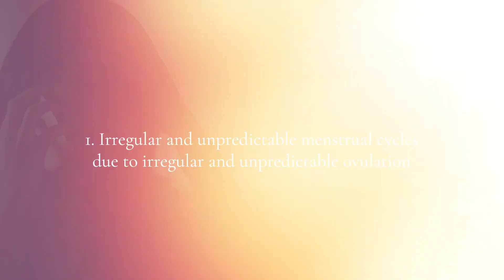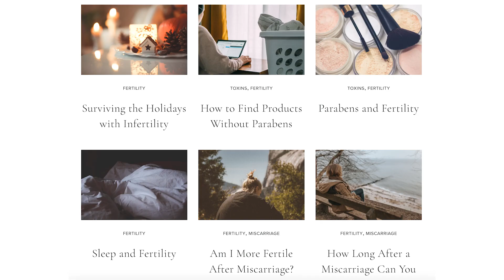PCOS 101: Learn all about Polycystic Ovary Syndrome Now - Dr Lora Shahine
I'm excited to share this informative video about Polycystic Ovary Syndrome (PCOS). PCOS is a condition that affects one in ten reproductive-age women, and it's time we understand it better. Join me as I discuss the Rotterdam criteria for diagnosis, the various symptoms of PCOS, and why it's crucial to look beyond its association with fertility. Let's dive into this complex condition and learn how to manage it for improved overall health. Together, let's navigate the world of PCOS.

Chapters
0:00 Intro
0:17 Welcome message
0:44 #1 Do not wait to see a doctor
1:56 #2 Make sure you have the right diagnosis
4:25 #3 Lifestyle changes
7:10 #4 Supplements and Medications
9:09 #5 Medications to induce ovulation
11:04 Recap
11:32 Outro